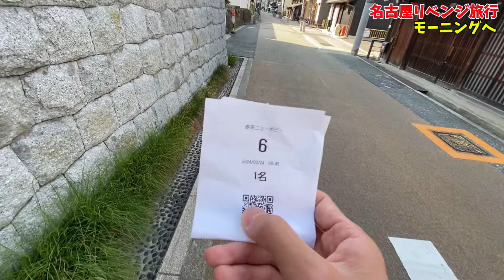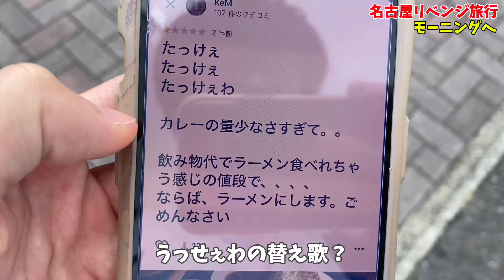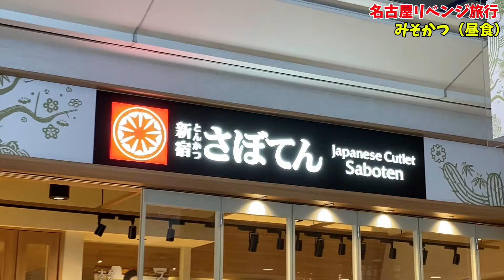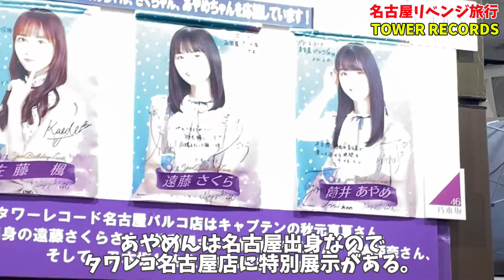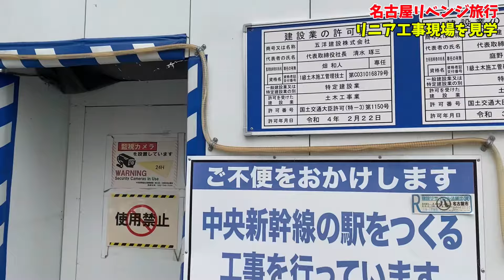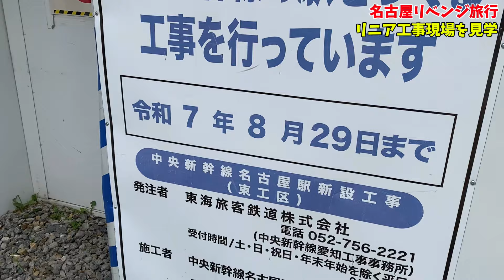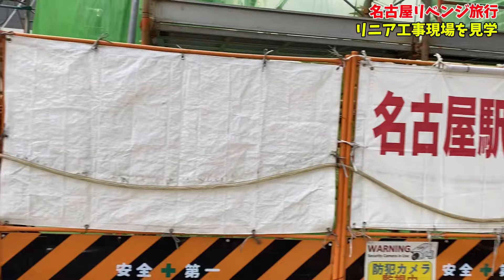【名古屋ひとり旅】名物めぐり！観光はココがオススメ【名古屋リベンジ旅行 #2】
慈円が好きなことを自由にお届けするチャンネルです。

◆New Single「ぼくらの公園」Now On Sale
各サブスク配信＆ダウンロードはこちら！